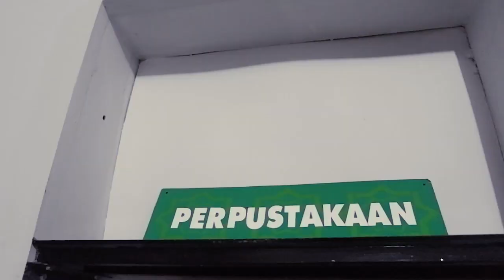Program Khusus MPI Full Beasiswa